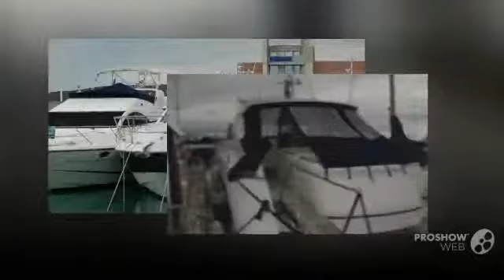Fairline targa 47 fairline targa 47 power boat, motor yacht year - 2007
Fairline targa 47 fairline targa 47 power boat, motor yacht year - 2007 video. If you do not like the video Fairline targa 47 fairline targa 47 power boat, motor yacht year - 2007, write comments what is missing, we are always happy to help you.